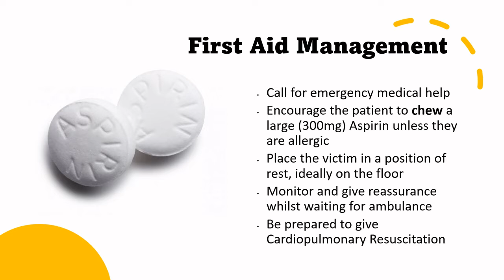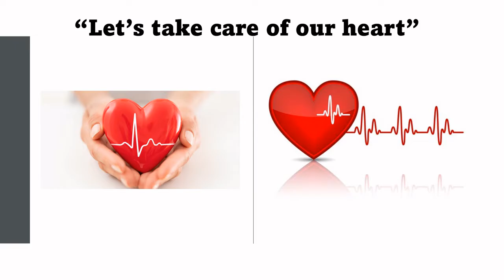Love your heart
We only have one heart and let's take good care of it...